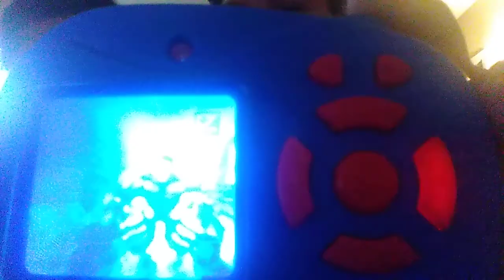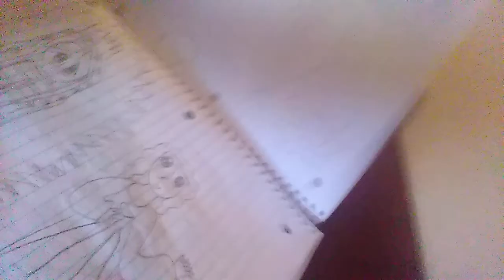Show off Monday